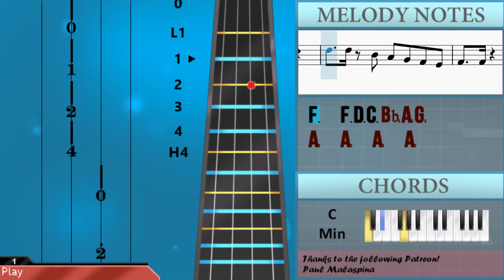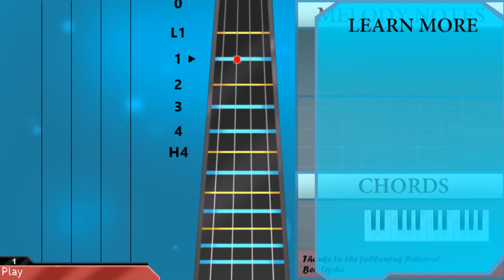How to play Late Night Talking by Harry Styles on Cello (Tutorial)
Comment and let us know how the videos have helped you. It keeps us going! :)The easiest way to learn how to play Late Night Talking by Harry Styles on the cello. It's a cello tutorial for Late Night Talking by Harry Styles.

EasyCelloLesson teaches you to play the your favorite instrument, through easy and simple animation so that you too can learn how to play Late Night Talking by Harry Styles on the cello easily. A cello tutorial with visual animation graphic.

Chords of Cello arrangement:
G Min   C Min   F Maj   Bb Maj   D Maj   G Min   C Min   F Maj
Bb Maj   D Maj   G Min   C Min   F Maj   Bb Maj   D Maj   C Min
Bb/C   C Min 7   Bb/C   Bb Maj 7   G Min   C Min   Bb/C   G Min
C Min   F Maj   Bb Maj   D Maj   C Min   Bb/C   C Min 7   Bb/C
Bb Maj 7   G Min   C Min   Bb/C   C Min 7   Bb/C   C Min 7
Bb/C   Bb Maj 7   G Min   C Min   Bb/C   C Min 7   Bb/C   C Min 7

Melody notes of Cello:
F2   F2
Bb2   Bb2
Eb2   Eb2
F2     Gb2     Gb2
D3 C3 Bb2 G2 D3
C3 D3     C3 Bb2
Bb2 C3 D3     C3 C3 Bb2
C3 G2 Bb2
Bb2 D3 C3 C3 Bb2 D3 C3
C3     Bb2 Bb2   Bb2
D3 C3 D3 F3     G3
F3 D3 C3 Bb2   G2 F2
G2 D3 C3 Bb2 G2 D3
F2 D3 C3 C3 Bb2 D3
C3 C3       Bb2 G2
D3 C3 C3 Bb2 D3 C3
F3 F3 D3 D3 F2   F3 F3
D3 D3 F2 F2 G2 A2 Bb2 C3
C3
D3
C3   C3 F2 D3 C3 Bb2 A2
A2   Bb2   A2   Bb2
A2   Bb2   F2 F2 F2 F2 C3
C3 D3 Eb3 F3 G3   D3   C3
Bb2
F2 D3 C3 Bb2 G2 D3
Bb2 C3 D3 C3 C3 Bb2 D3 C3
C3         Bb2 G2
F2 F2 D3 C3 C3 Bb2 C3 C3
C3
D3
Bb2
D3 C3 Bb2 A2 G2
Bb2
A2
F2   Bb2   C3   D3   G2
F2   Bb2   C3   D3   D3 C3 Bb2
A2     F3   F3 D3 G3
F3     D3 C3 Bb2 G2
C3   C3   C3   C3
Bb2
Bb2
A2
F3   F3   F3   F3
F3   F3 D3 C3 Bb2 A2 G2
A2   A2   A2   A2
A2   A2